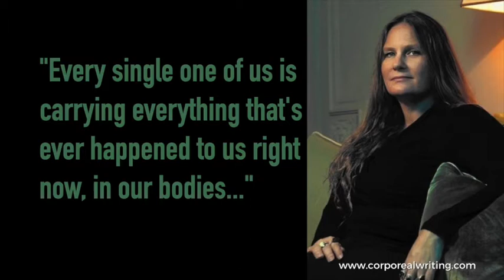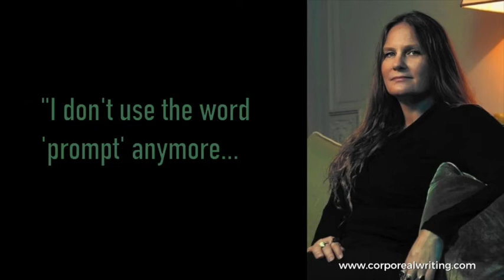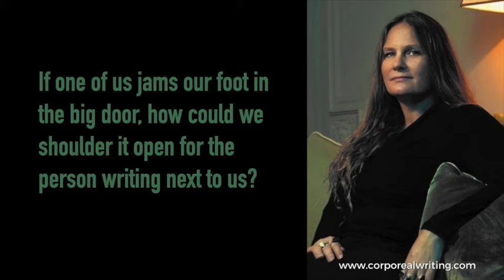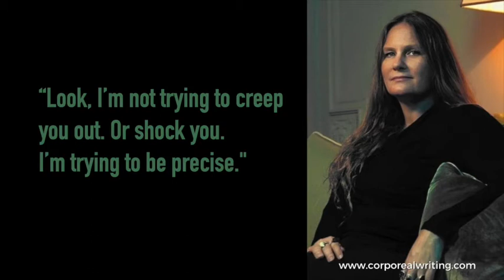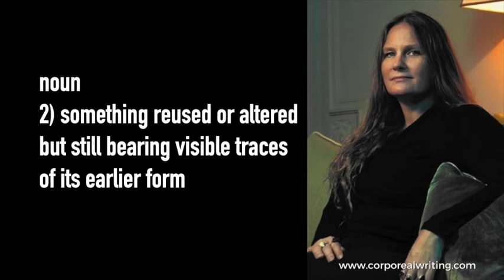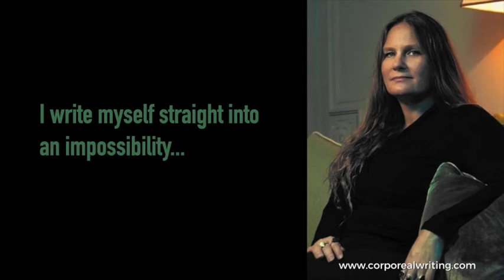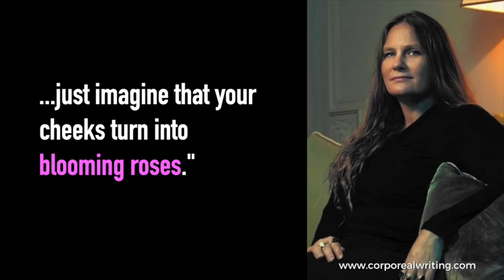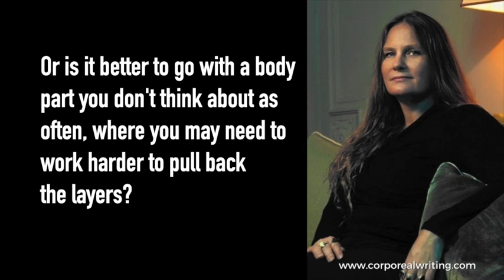Buellton Library's Writers' Workshop - Lidia Yuknavitch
Skinside Out

Lidia Yuknavitch is the National Bestselling author of the novels The Book of Joan and  The Small Backs of Children, winner of the 2016 Oregon Book Award's Ken Kesey Award for Fiction as well as the Reader's Choice Award, the novel Dora: A Headcase, and a critical book on war and narrative, Allegories Of Violence (Routledge). Her widely acclaimed memoir The Chronology of Water was a finalist for a PEN Center USA award for creative nonfiction and winner of a PNBA Award and the Oregon Book Award Reader's Choice. The Misfit's Manifesto, a book based on her recent TED Talk, was published by TED Books. Her new collection of fiction, Verge, is due out from Riverhead Books in Winter 2020.